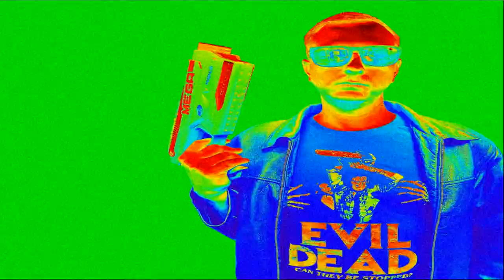Custom MOTU Figure Stands He-Man Masters Of The Universe For Sale On eBay!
The Stands I bought

Dwight's eBay Store